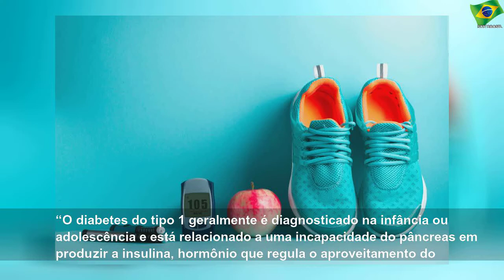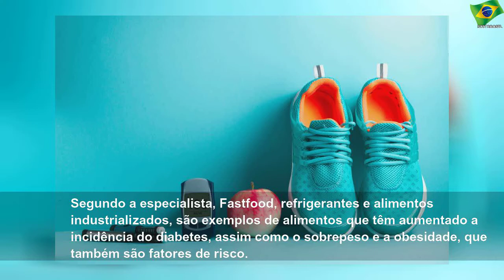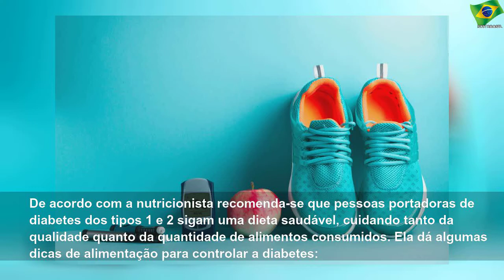Entenda como controlar a diabetes com hábitos saudáveis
quinta-feira, 7 de novembro de 2019
Entenda como controlar a diabetes com hábitos saudáveis | Sky Brasil Health
O Dia Mundial do Diabetes, 14 de novembro, foi uma data criada em 1991 pela International Diabetes Foundation (IDF) em parceria com a Organização Mundial da Saúde (OMS) para conscientizar a população sobre a doença. O diabetes é uma doença metabólica crônica que, segundo dados da Organização Mundial da Saúde , atinge 16 milhões de brasileiros e cuja taxa de incidência cresceu […] The post Entenda como controlar a diabetes com hábitos saudáveis...